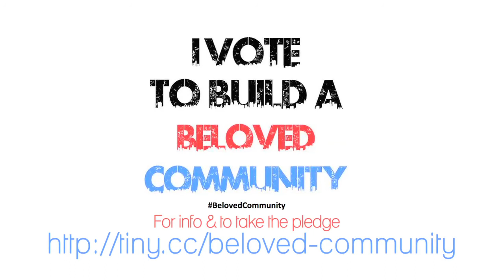Issues that Matter: Immigration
Press Pass TV sits down with the Gubernatorial candidates one-on-one & asks the important questions; this video covers the candidates'
view on Immigration.